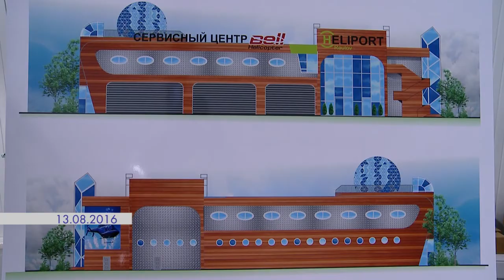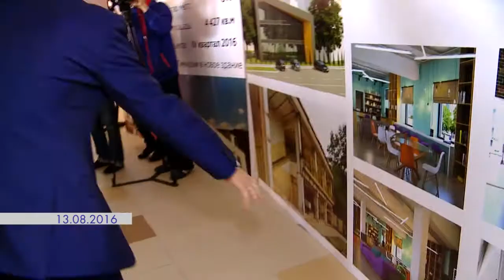ГУБЕРНАТОР ПОДМОСКОВЬЯ АНДРЕЙ ВОРОБЬЕВ ОТВЕТИЛ НА ВОПРОСЫ РЕУТОВЧАН В ПАРКЕ 15.08.2016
Глава региона Андрей Воробьев побывал в городе с рабочим визитом. Хели-порт Реутов, вторая котельная и школа в шестом А микрорайоне – объекты, которые посетил губернатор. Но а в финале - большая встреча. У семисот человек была возможность лично задать вопрос Андрею Воробьеву и, конечно же, получить ответ.